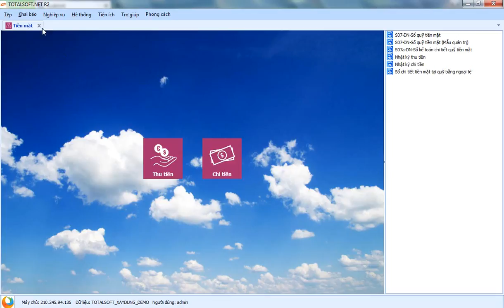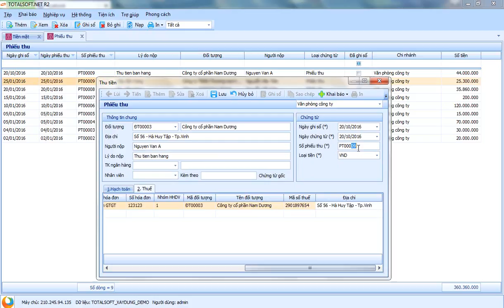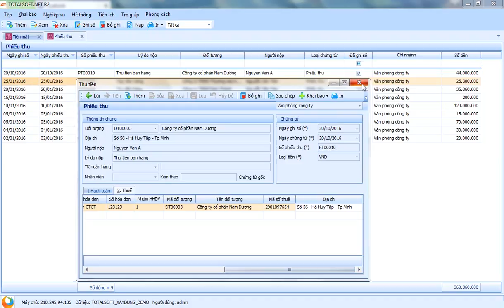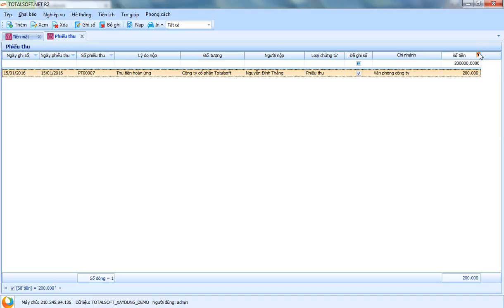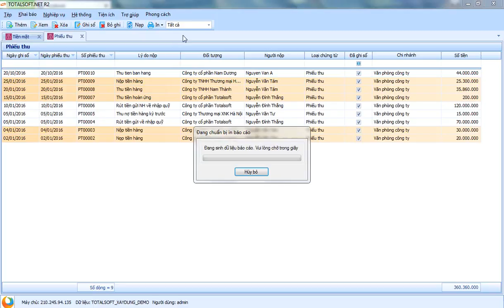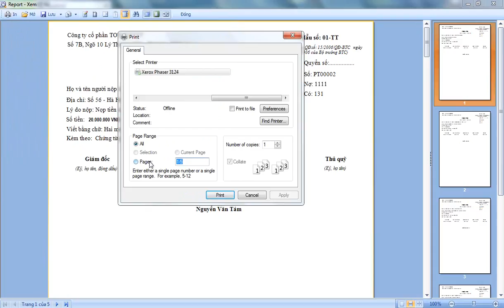Hướng dẫn cập nhật phiếu thu tiền mặt trong phần mềm kế toán Totalsoft